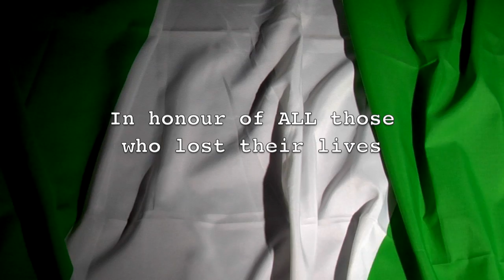Dana Crash Public Memorial Service Advert RCCG // © 2012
Join the UK Nigerian Community at RCCG Jesus House, Brent Cross at a Public Memorial Service in honour of ALL those who lost their lives in the Dana Air Crash on Sunday 3rd June 2012.